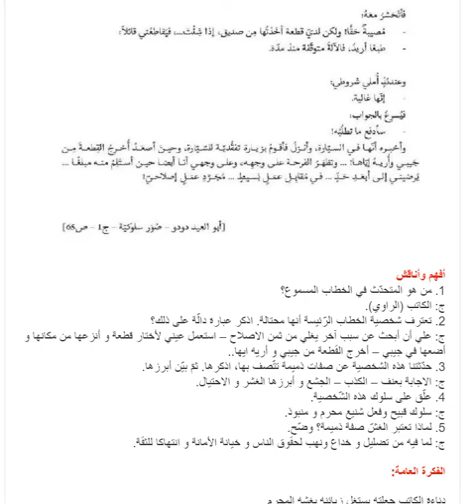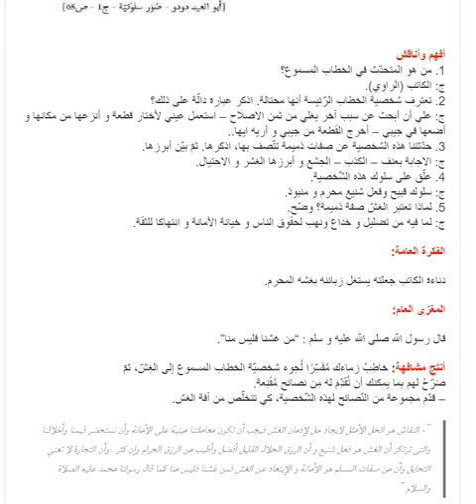تحضير نص الغش سنة ثالثة متوسط الجيل الثاني